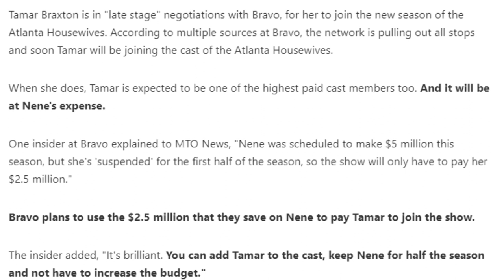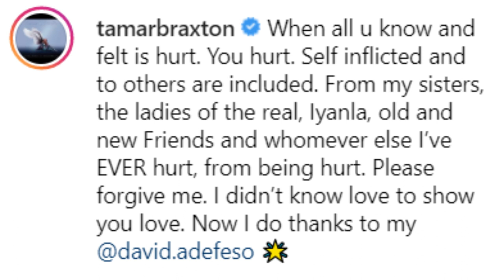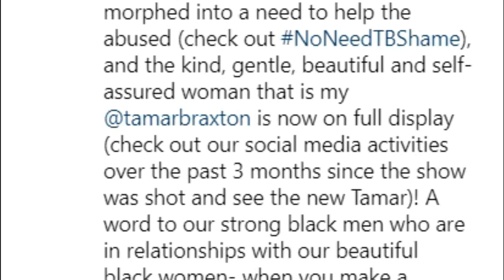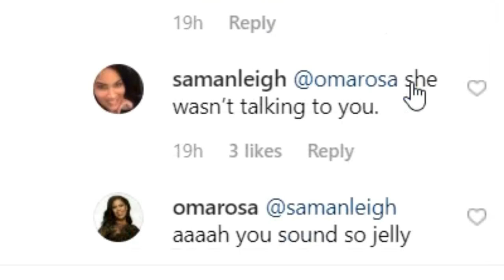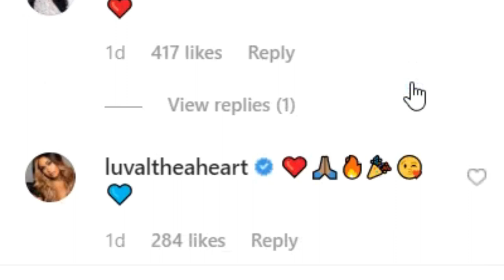Tamar Braxton likely to join RHOA.. the real reason she apologizes to sisters?!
Inside sources are saying Tamar Braxton will be joining RHOA and she is likely to make more money than NeNe Leakes. This news comes after Tamar publicly apologizes to her sisters, including her ex colleagues on 'The Real' and Iyanla Vanzant. Could it be that Tamar apologized because she knows she moving on to RHOA??